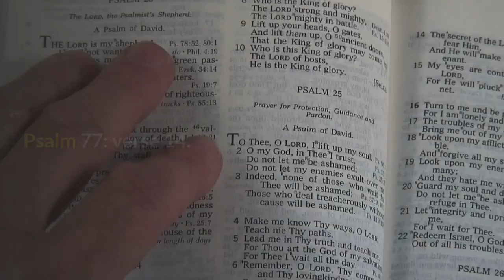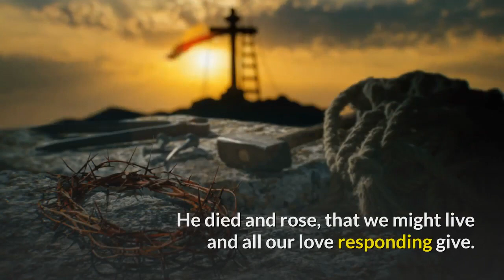Moravian Daily Watchwords for December 16th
You are the God who works wonders; you have displayed your might among the peoples.

Colossians 1: verses 26-27
To his saints God chose to make known how great among the Gentiles are the riches of the glory of this mystery, which is Christ in you, the hope of glory.